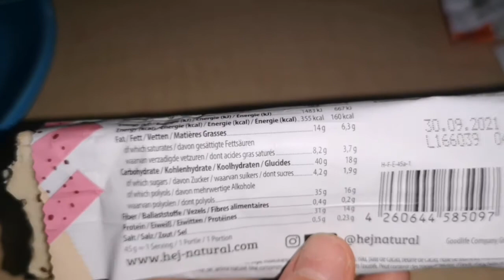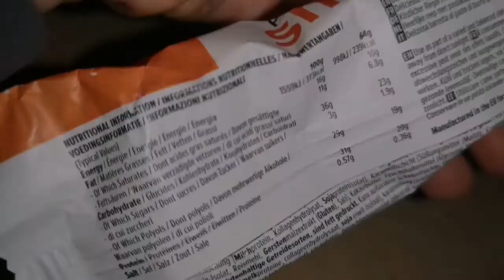XXL Proteinriegeltest / Foodtest / Deutsch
In diesem Video teste ich verschiedene Proteinriegel von verschiedenen Marken.

Was ist euer Lieblingsproteinriegel?

Im Video unbezahlte Werbung